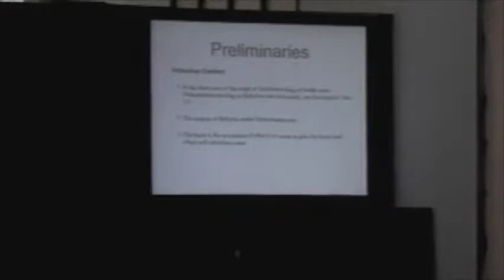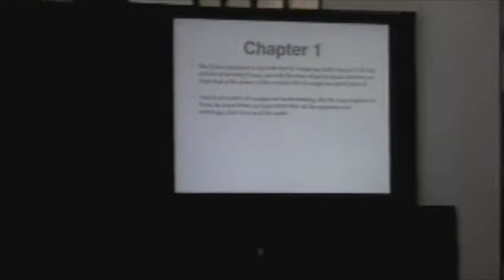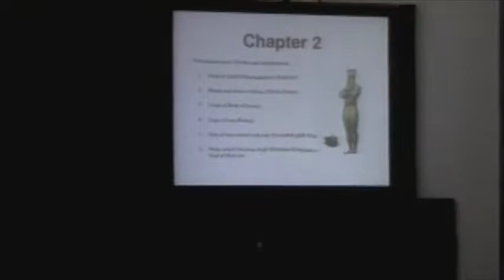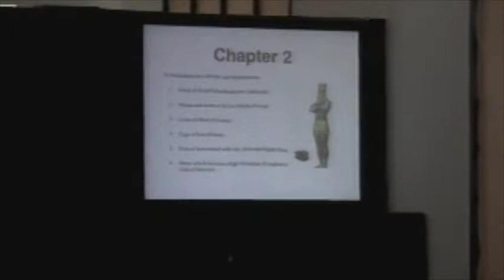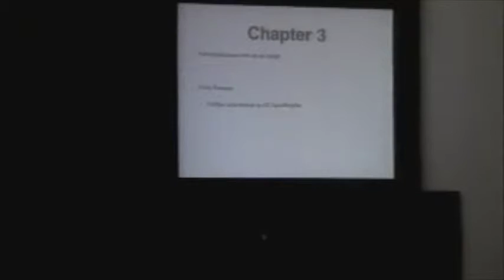The Book of Daniel - (Part I) w/ Dr. Stuart Graham